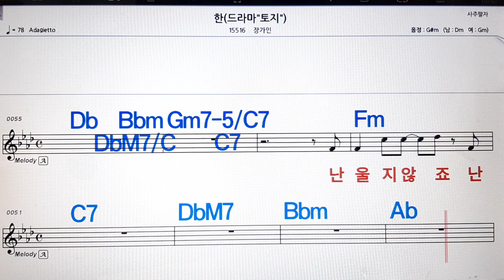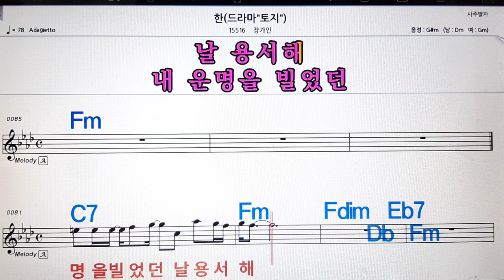한/장가인💋노래방, 악보,반주, 가라오케 ,코드, 가사 .💖Karaoke, Sheet music ,Chord, Lyrics ,MR